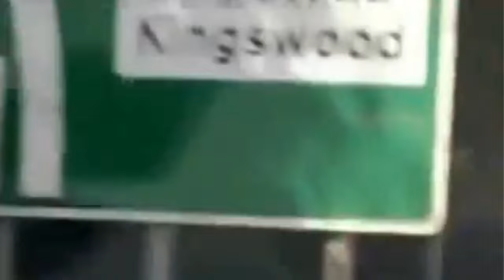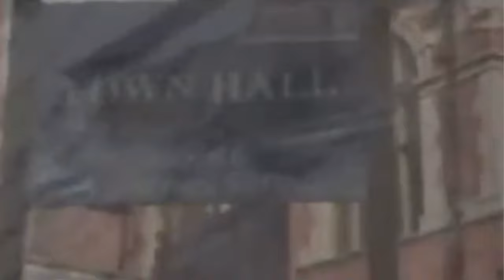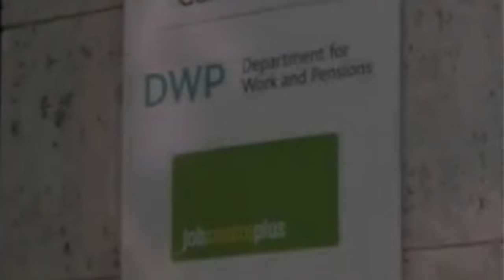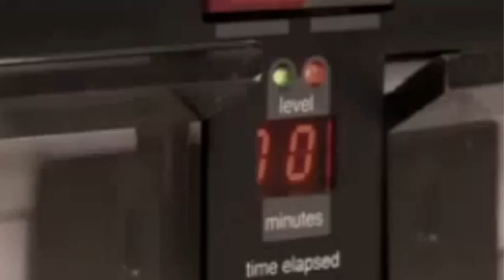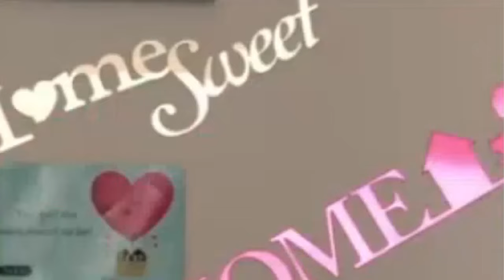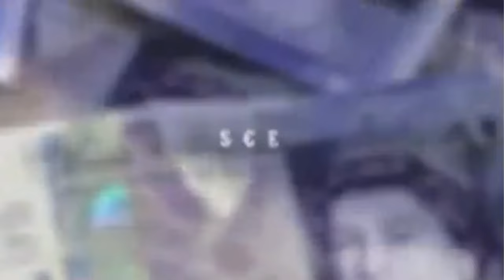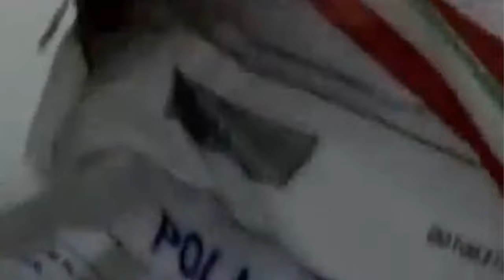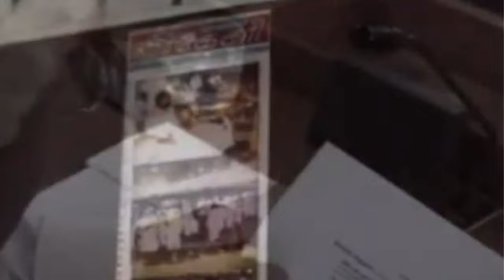Ghaddar-e-Murshid Gohar Shahi|Younas Algohar Exposed|Scammer|Imposter|Fraudulent|BBC Report